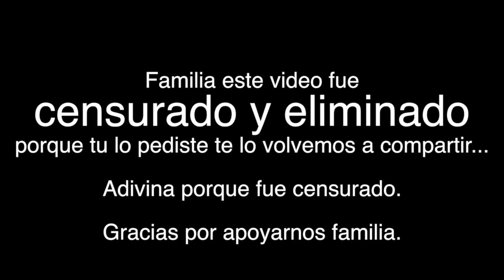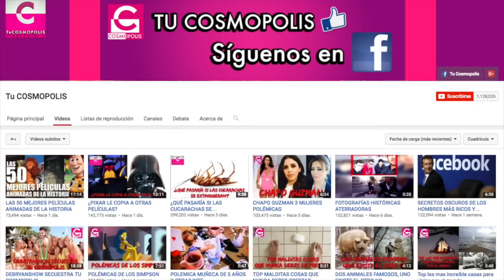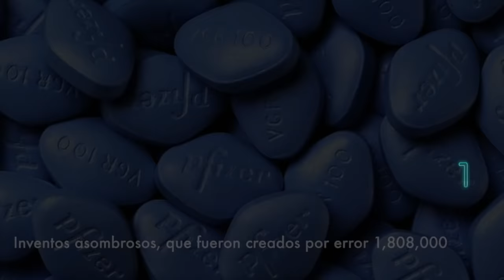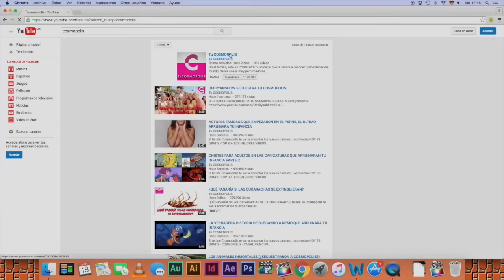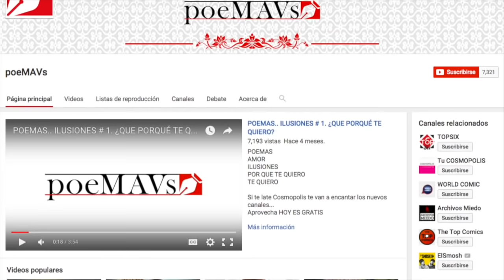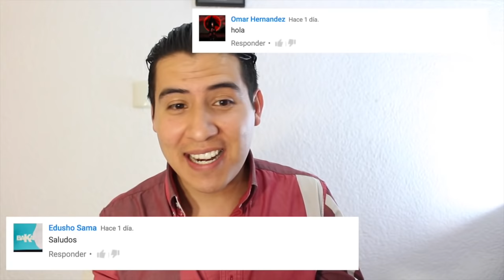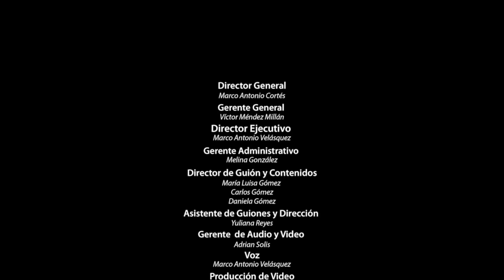VIDEO C3NSUR4DO X YOUTUBE ESPECIAL 150 MIL (RE-SUBIDO)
FAMILIA ESTE VIDEO FUE C3NSUR4DO Y ELIMINADO DE YOUTUBE, POR TAL MOTIVO SE LE HICIERON CAMBIOS Y SE RE-SUBIO

GRACIAS POR SU APOTO FAMILIA

Si te late Tu Cosmopolis te van a encantar los nuevos canales...

Ya somos más de 1,150,452 almas suscritas y unidas en Tu COSMOPOLIS  1,150,409